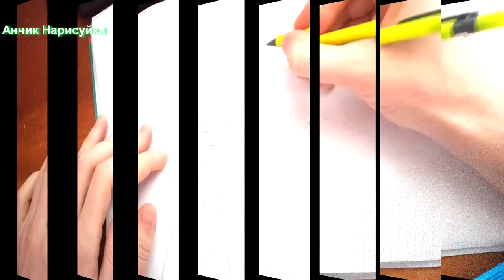Нарисовать рисунок на 23 февраля / День Защитника Отечества / Нарисовать Открытку на 23 февраля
В этом видео как нарисовать рисунок, открытку на 23 февраля День Защитника Отечества Цветными карандашами и красками.
In this video, how to draw a picture, a postcard for February 23, Defender of the Fatherland Day with Colored pencils and paints.

Присылайте свои работы мне в контакте на страницу Анчик Нарисуйка.